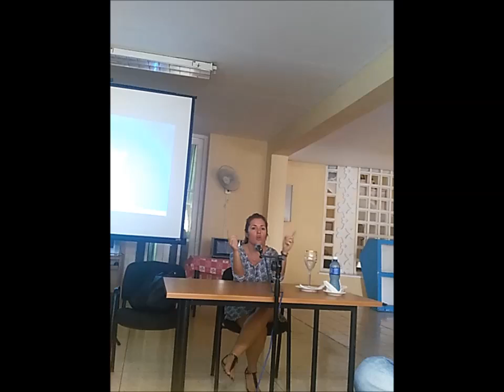Conferencia de Cristina Escobar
Conferencia de prensa impartida por la joven periodista Cristina Escobar donde ofrece su posición con respecto a diversos temas de actualidad.